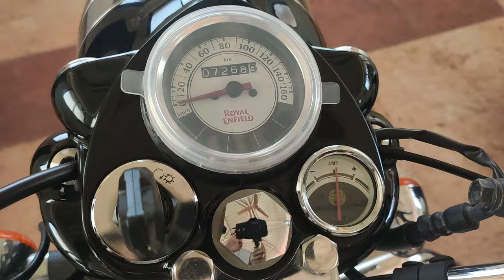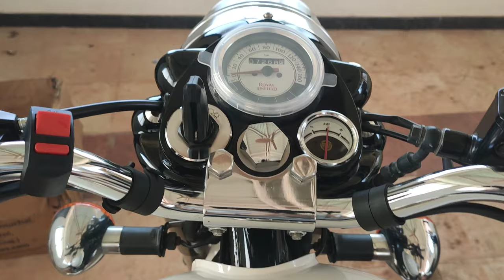IMPORTANT POINTS TO CHECK IN SECOND HAND ROYAL ENFIELD BULLET || INSPECTION OF USED BIKE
K Indori Silencer Black
K Indori Silencer Chrome
Dolphin Silencer Black
Dolphin Silencer Chrome
Short Punjab Silencer
Long Punjab Silencer
Body Cover
Seat Cover
Powerful LED Headlight
Chain Lube
Fog Lamps
RD 350 Handlebar for Royal Enfield
Best Engine Oil
Digital Meter